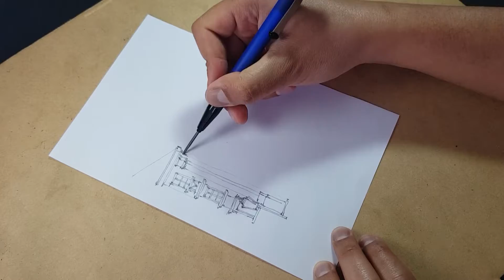Dibujando como Arquitecto, ejercicio de Sketch urbano, Praga